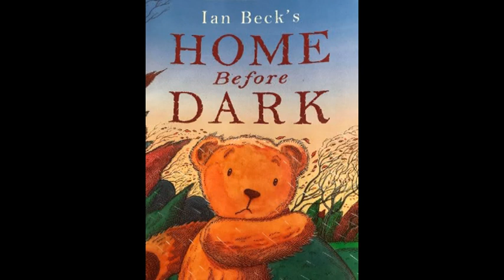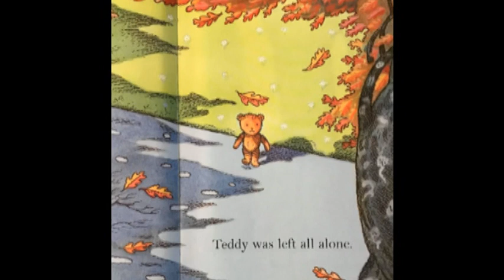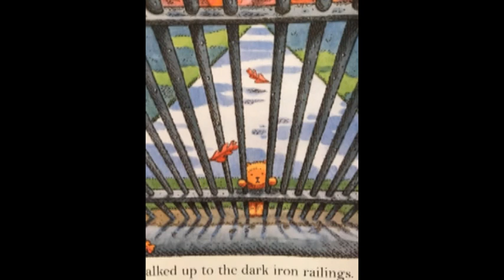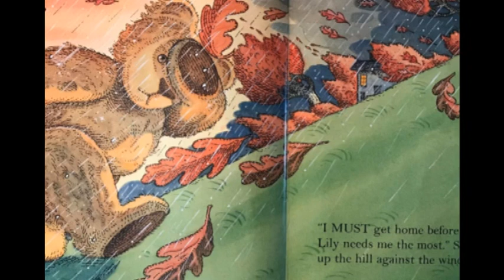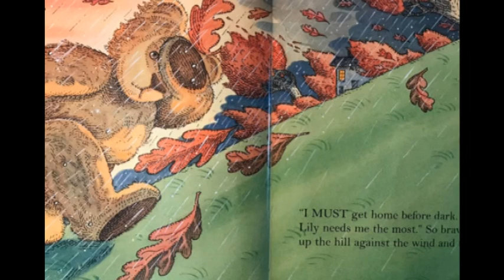Story: Home Before Dark - by Ian Beck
A story with narration, illustrations and audio sounds.

Author and illustrator: Ian Beck